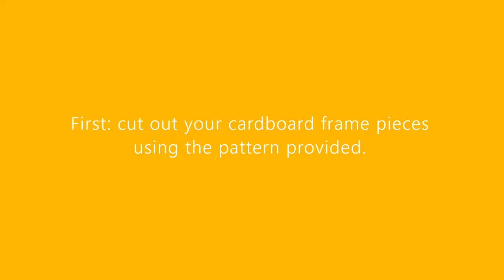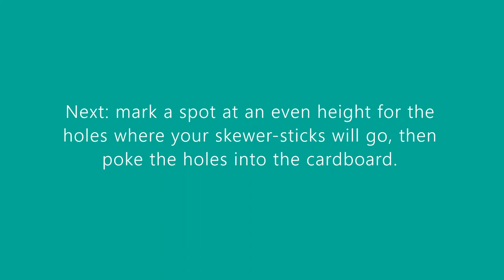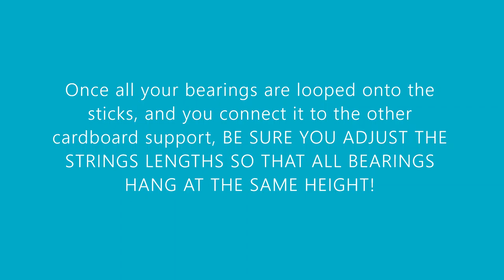Newton's Cradle video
See how to assemble your STEM-To-Go Newton's Cradle in this short video!